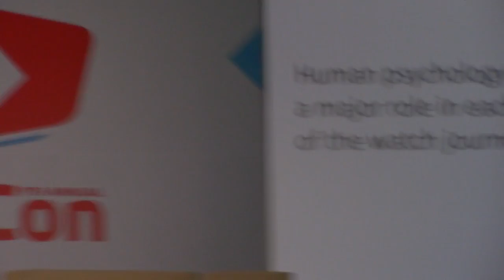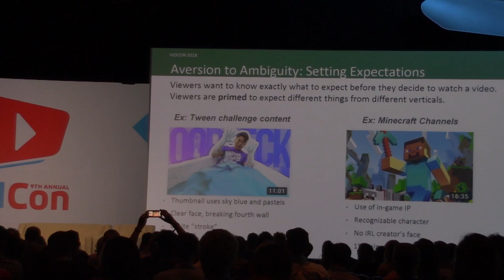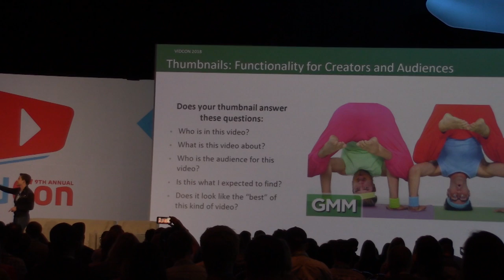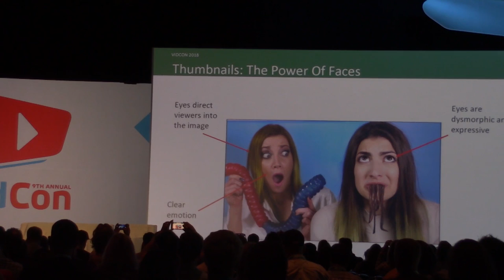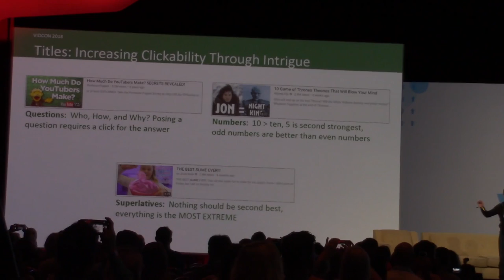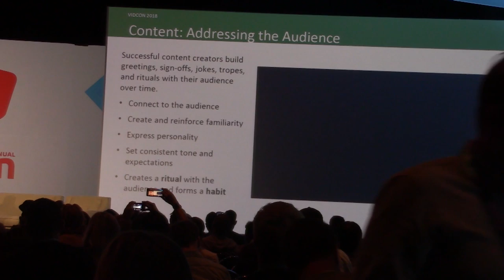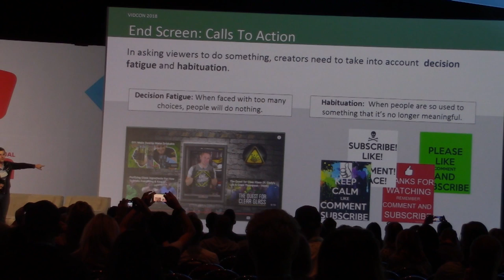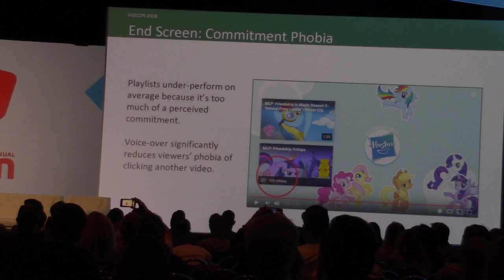★ Psychology of the Watch Journey (recorded at VidCon 2018) Matthew Partick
YouTube's number one theorist and audience development expert MatPat shares his latest insight into optimizing for the platform. Brands spend massive amounts of time and resources trying to understand audience behavior. But at its core, the decision of whether or not an audience clicks and watches is based on some simple psychological principles. This presentation, from one of the top YouTube creators and strategists, combines audience behavior data with behavioral psychology principles to explain the user journey on YouTube. The discussion starts with why viewers use a particular digital platform, then talks about what makes some videos more inherently clickable than others, what type of cues signal viewers to stay engaged with a piece of content, and ultimately psychological factors that drive them to take additional steps, from liking a video to following a creator to an off-platform landing page. Learn how leveraging the viewer's own psychology ultimately leads to a greater ability to program for the audience and more highly-engaged viewers on every video.

▼ Heartbeat

▼ Freedom! links

Freedom! community

Freedom! support

Freedom! Twitter

Just choose "Freedom!" when signing in to get all this for free:

1. Music Factory is 100% safe to use because Freedom! owns all the music outright

2. Position Music and FiXT music, used in Call of Duty, NBA and Far Cry, is now for free to all Freedom! partners

4. AudioMicro 150,000+ catalog of music and sound effects licensed for free to all Freedom! partners for commercial purposes